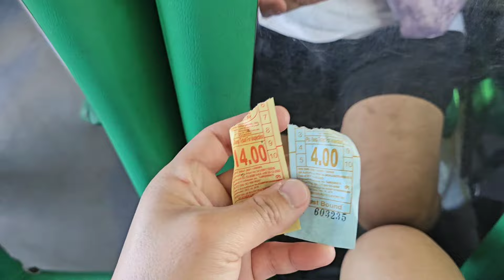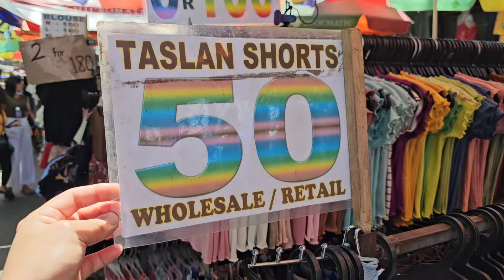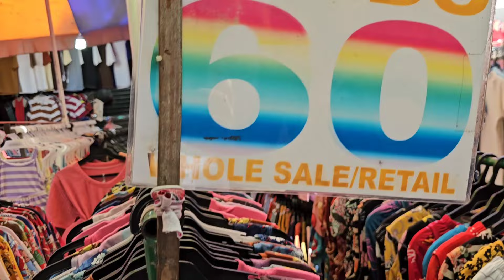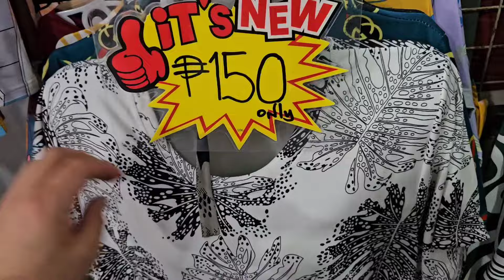MURANG BILIHAN SA TAYTAY TIANGGE | Bagsakan at murang bilihan ng damit, shorts at iba pa